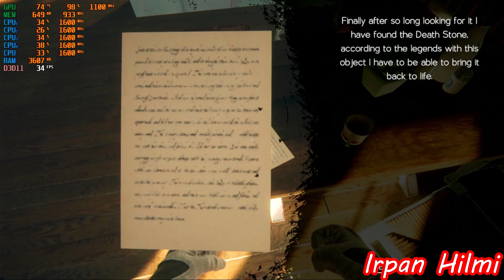The madness of death - Ryzen 3 2200U Vega 3 & 8GB RAM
record using HDMI video capture without losing fps,
sorry No Game Sound Is Being Captured

Spesifikasi PC The madness of death

MINIMUM:
OS: Windows 10 64-bit
Processor: Intel Core i5-4590 / AMD Ryzen 5 2600
Memory: 8 GB RAM
Graphics: NVIDIA GTX 970 / AMD Radeon R9 390
DirectX: Version 11
Storage: 10 GB available space

System Specification